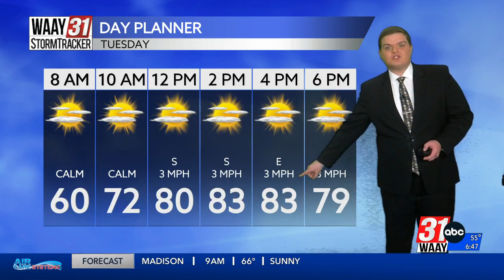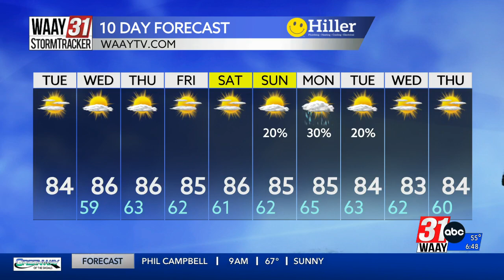Carson's Tuesday Morning Forecast 9/19